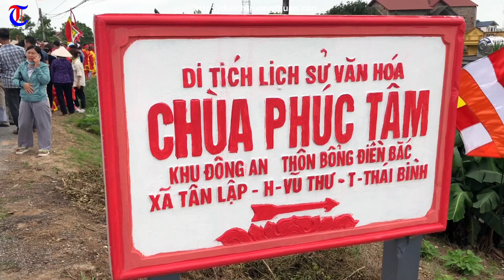Kiệu quay ở chùa Phúc Tâm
Mời quý khán giả đến với không gian chùa Phúc Tâm trong Lễ hội Bổng Điền 2023